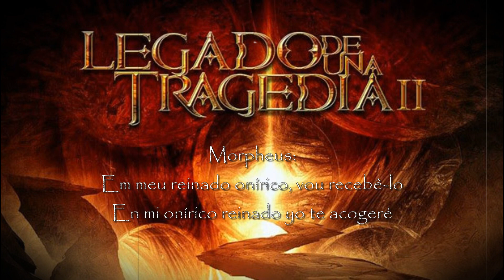Legado de Una Tragédia Parte II. 9 - El Señor de lós Sueños (Tradução-BR)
“ El señor de los Sueños” é talvez a música mais difícil de encaixar nesta obra, já que é um tema na veia de grupos como Stravaganzza com ritmos muito pesados ​​e distorcidos, temperados com melodias sinfónicas e excelentes refrões. Escusado será dizer que Leo se move como um encanto nessas áreas. Nesse caso, o sofredor Edgar Allan Poe tem que enfrentar Morpheus (Zeta/Mágico de Oz) que tenta convencê-lo a abandonar Virgílio por ele.